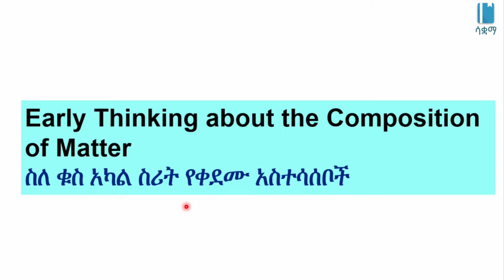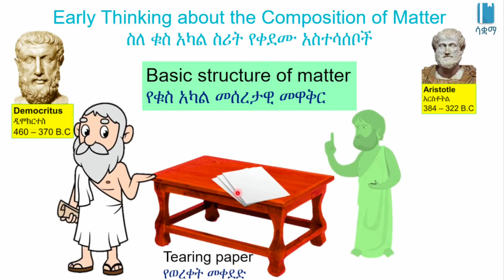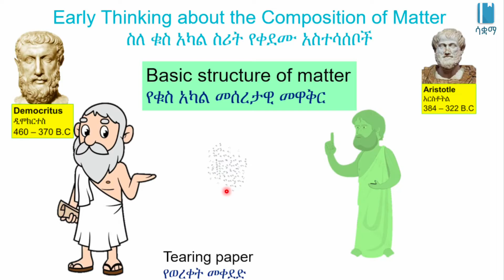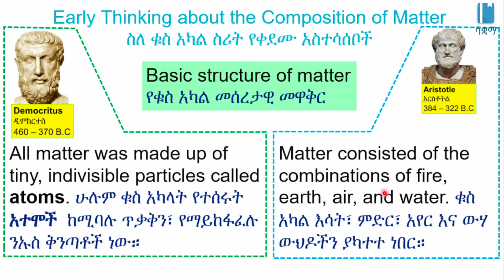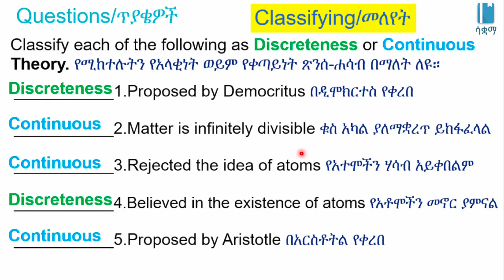Grade 8 General Science Unit 2: Early Thinking on the Composition of Matter | ስለማተር ስሪት የቀደሙ ሀሳብዎች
This video is based on the New Ethiopian Curriculum of Grade 8 Unit 2: Composition of Matter. In this video, we learn about early thinkers about matter and their hypotheses, specifically Democritus and Aristotle. They proposed the discreet and continuous theories respectively. በዚህ ቪዲዮ ስለ ቁስ አካል ስሪት የጥንታዊ ግሪክ ፈላስፋዎች ሀሳብ እንማራለን። ዴሞክሪተስ እና አሪስቶትል ያመኑባቸው መላምትዎች ማለትም የአላቂነት ስንፀሀሳብ እና የቀጣይነት ስንፀሀሳብን እናያለን።